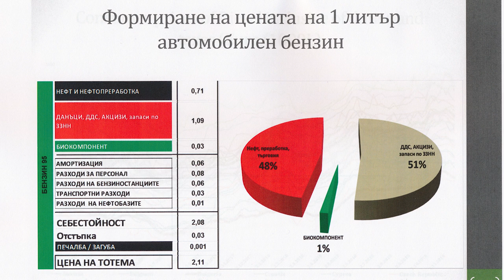Валентин Златев коментира изказване за цените на горивата на Веселин Марешки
Нека Веселин Марешки покаже как се формира неговата цена на горивата, ние показахме как се формира нашата - каза Валентин Златев

Валентин Златев, генерален директор на Лукойл - България ЕООД, член на надзорния съвет на Лукойл Нефтохим - Бур​гас АД и председател на Българската петролна и газова асоциация, отговори на критиката на лидера на партия Воля Веселин Марешки. В студиота на БиТВ Веселин Марешки каза, че може да има бензин по 1,80 лв. за литър. Той посочва, че маржът, с който работи, е 7 стотинки. На семинар в Стара Загора членовете на БПГА показаха подробно от какви разходи се формира крайната цена на горивата, които продават. И според тях разлика от 40 ст. за литър бензин може да има само, ако търговецът е в сивата икономика.

Нека покаже какво покрива с този марж, призова още Валентин Златев. И добави, че ако г-н Марешки купува отнякъде по-евтини горива, от тези, които ние произвеждаме, да каже откъде. Другите търговци на горива са направили публични тези данни.

От публичните отчети на Марешки излиза, че всичките му компании са на загуба, припомни Златев. От БПГА показаха как се формира цената на 1 литър гориво - бензин и дизел. В 1 литър бензин, например, цената от 2,11 лв. се формира от 0,71 лв. за нефт и нефтопреработка, 1,09 лв. - за различни данъци, 0,08 лв. - разходи за персонал и т.н.

Как Марешки плаща на персонала на бензиностанциите си с такъв марж, попита още Златев.

ilko gruev